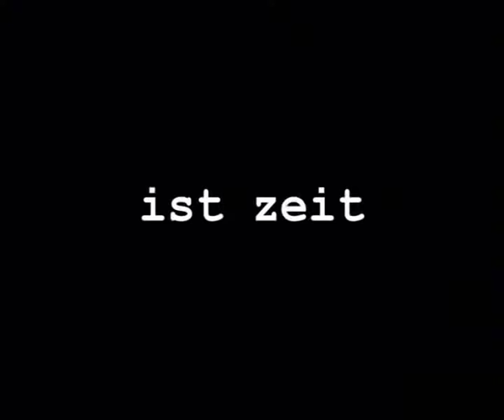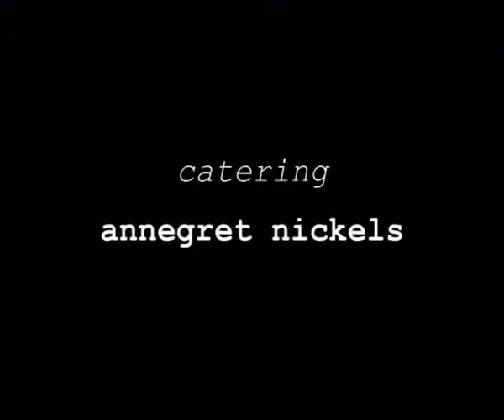ist zeit (is time)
"ist zeit" from 2004 ist the first shortfilm from khartoum productions.

A young man prepares for a special evening. But he ends up waiting, and waiting, and waiting. This film is an editing experiment, cutting every shot exactly one second shorter than the one before, later exactly one frame shorter than the one before. But how does the evening end for the young man?